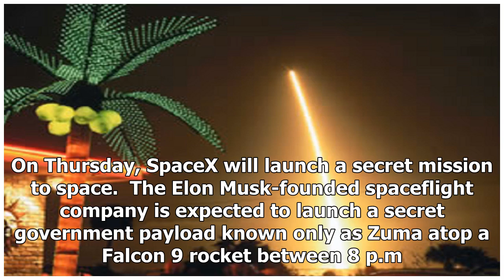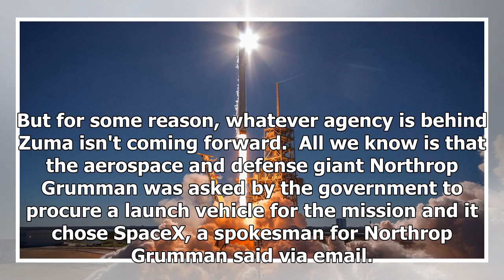SpaceX is launching a secret space mission Thursday. Here's what we know so far.- ShockingTimes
UPDATE: Nov. 15, 2017, 8:59 a.m. EST SpaceX is pushing back the launch of the secret Zuma mission to...